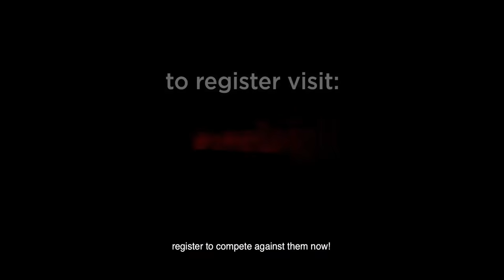Anyone Can Be a Gamer. Even Shannon Noll.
The squad is ready to assemble! With captain Shannon Noll at the helm, we are excited for our Motley Squad to play in the Legion of Champions IV.